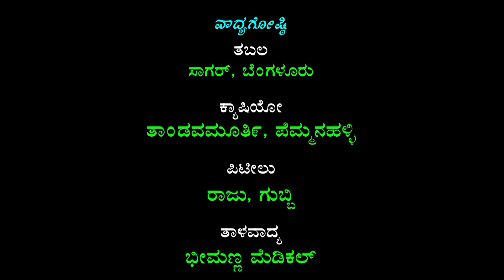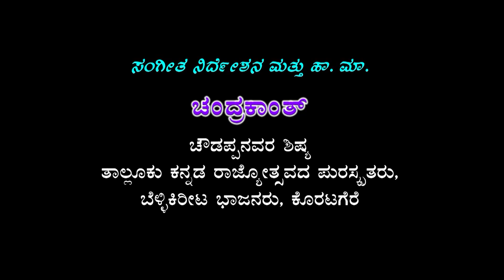ಕುರುಕ್ಷೇತ್ರ ಅಥವಾ ಶ್ರೀ ಕೃಷ್ಣ ಸಂಧಾನ ನಾಟಕ ಭಾಗ-9ನವಿಲು ಕುರಿಕೆ ಜಟ್ಟಿ ಅಗ್ರಹಾರ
Title : Kurukshetra Athawa Sri Krishna Sandhana Drama Part-9 Navilukurike, Jatti Agrahara ಕುರುಕ್ಷೇತ್ರ ಅಥವಾ ಶ್ರೀ ಕೃಷ್ಣ ಸಂಧಾನ ನಾಟಕ ಭಾಗ-9ನವಿಲು ಕುರಿಕೆ ಜಟ್ಟಿ ಅಗ್ರಹಾರ
Language : Kannada
Banner : Shree Anjaneya Krupa Poshitha Nataka Mandali Navilukurike, Jatti Agrahara Gramanthara Panchayathi
1st Sri Krishna : Nagrajchinnappa Navilukurike
2nd Sri Krishna : Sridhar Siddappa Navilukurike
Dharmaraya : Rangashamaiah chickrangaiah navilukurike
Beema : Devaraju narsimhamurthy Navilukurike
Arjuna : Rangaswamychinappa Navilukurike
Abimanyu : Bala Krishnappa Navilukurike
Vidhura : Ranganath Rangashamaiah Navilukurike
Duryodhana : Ravikumar C Chinnappa Navilukurike Army
Dushyasana : Siddharaju J Nagenahalli
Karna : Manjunath Patel Kanthraju Navilukurike
Shakuni : Ramchandra Doddarangaiah Navilukurike
Sathyaki : Ashok Ravesh Navilukurike
Sutradari,Saindava : Ranganath Lakshmi Kanthaiah Navilukurike
Beeshma : Kanthtaju Doddarangappa Navilukurike
Guru Acharya Drona : Balaraju Kariyanna Navilukurike
Balakrishna : Pallavinagraju Navilukuruke
Dropadi,Kunthi,Gandhari,Subadre,Nurthya, : Smt Veena Bengaluru
Uttare,Nurthya, : Kumari Chandana Tumakuru
Rukmini,Nurthya : Kumari Harshitha Tumakuru
Tabala : Sagar Bengaluru
Casio : Thandavamurthy Pemnahalli
Violin : Raju Gubbi
Talavadya : Beemana Medical
Music Direction,Harmonium Master : Chandrakanth Koratagere
Sri Sankashta Chaturthi Vratha Pooja Vidhana,
Chinnada Gombekannada || old Kannada movie ||1964 ಚಂದನದ ಗೊಂಬೆ,
Neelambaradara Ayyappa Kannada By Shankar Shanbog Part-2
Chatruvedam Ayyappa Namama Kannada Part 1 By Manu, Madhu Balakrishna
Chatruvedam Ayyappa Namama Kannada Part 2 By Manu, Madhu Balakrishna
Sri Dharmashasta Devia Charitre Kannada By Guru Raj Hoskote Part-1
Swamy Ayyappa Kshetra Darshnam Part-1 Telugu
Padhinettaampadi Paranjyothi Tamil Part 2